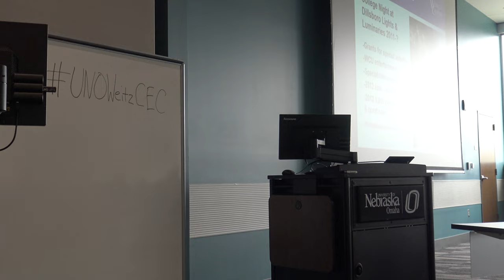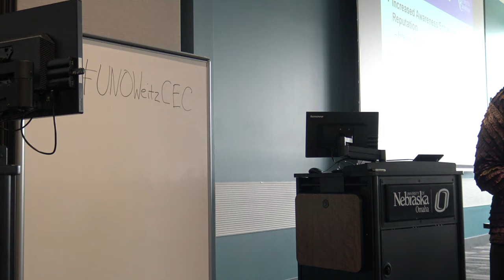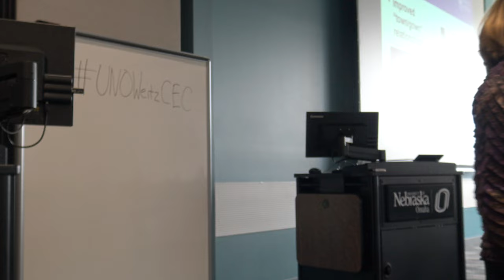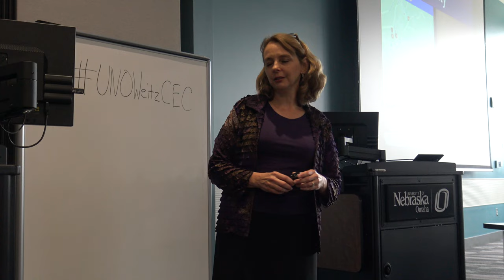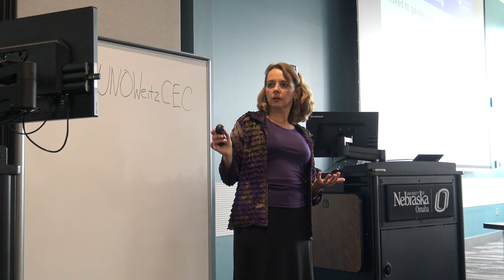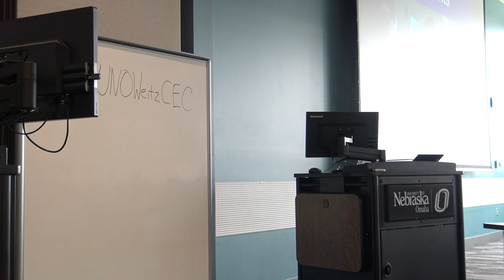Western Carolina University Professor Betty Farmer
Professor Farmer was a guest speaker at the UNO Social Media Lab, Barbara Weitz Community Engagement Center, University of Nebraska at Omaha. She spoke about her award-winning Dillsboro, North Carolina  project.